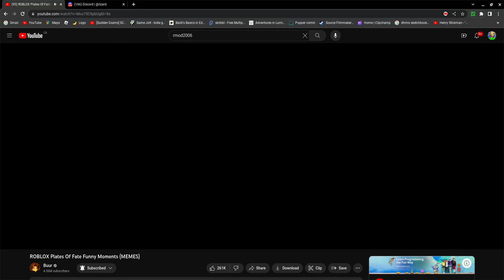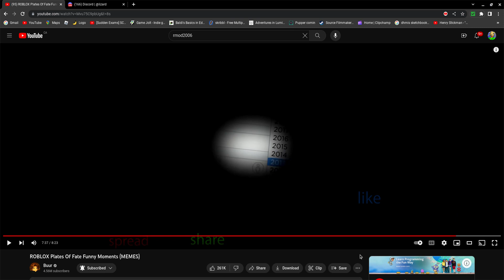baldi reacts to Roblox plates of fates funny moments (MEMES)